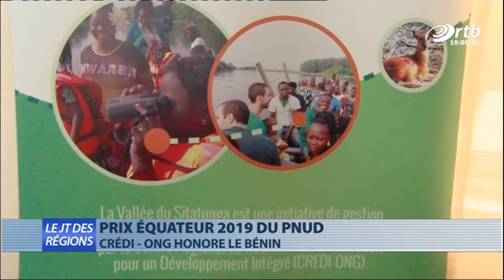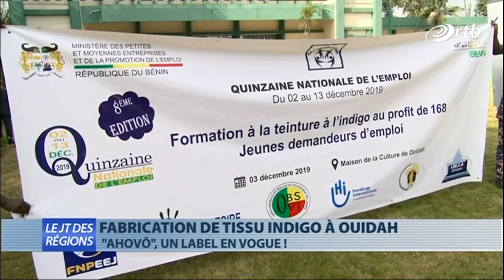JT des régions du 17 Décembre 2019